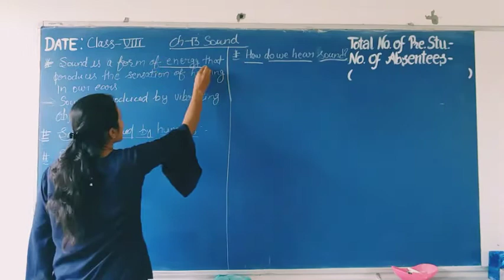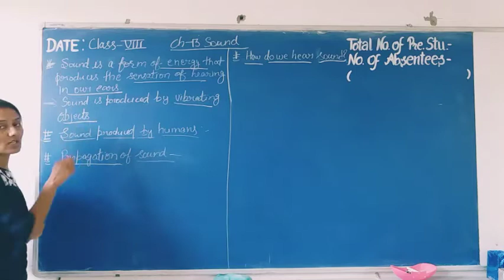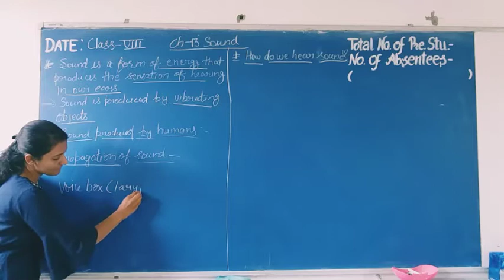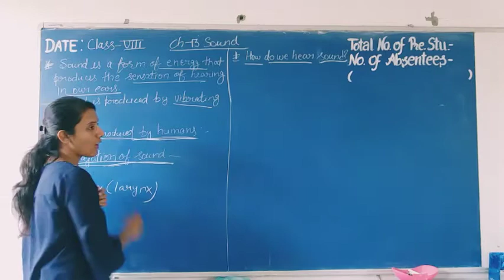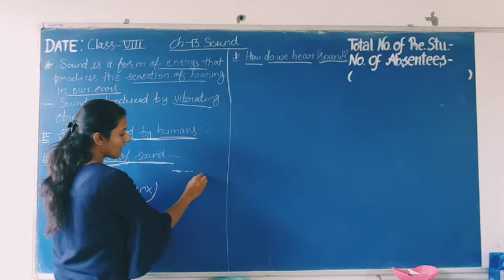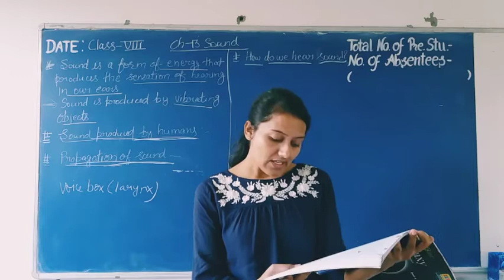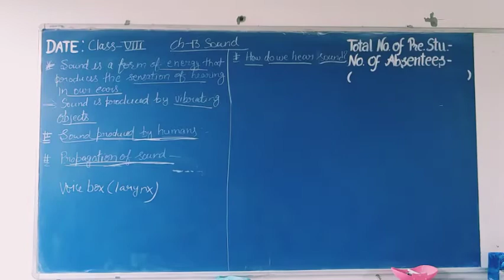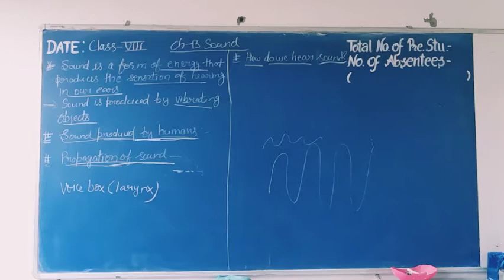Class 8th ch-13 sound (part-1)